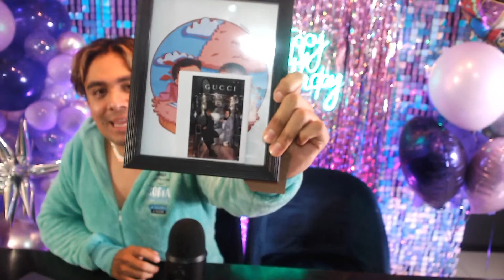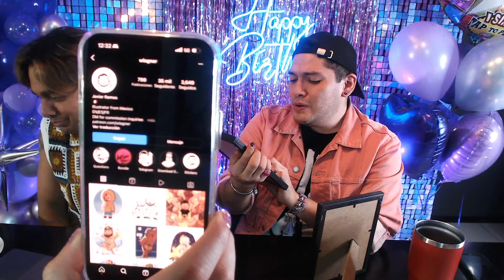Feliz cumpleaños Teo un intento más